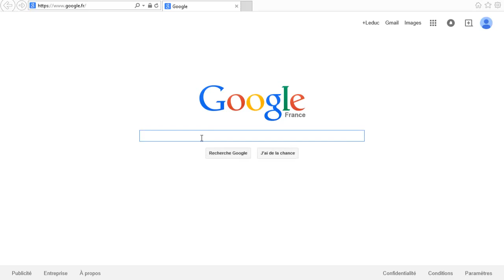Les Crafteurs de L'Extrême - #3 - Nether !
On se retrouve pour le premier épisode des Crafteurs de L'Extrême, ma première série ! Le but est de crafter tous les objets possibles de Minecraft. Je serais accompagné par ceriso44 tout au long de cette aventure.

Skype : biscutto404
Musique d'intro : CMA - Something different
Musique d'outro : OMFG - Hello

N'hésite pas à liker, commenter et partager si ça t'as plu ! :)